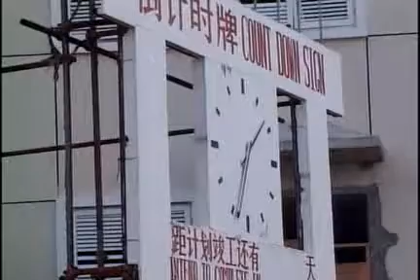Two months to hospital completion